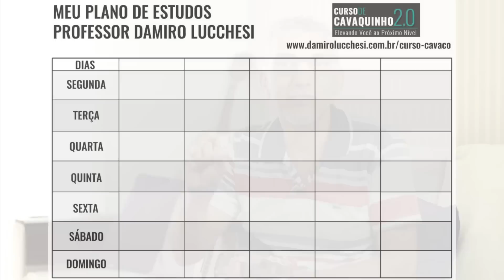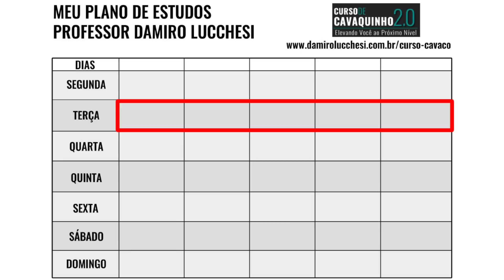Evolua no Cavaquinho Com um Plano de Estudos Diário - VEJA COMO E BAIXE O SEU AQUI - Prof Damiro